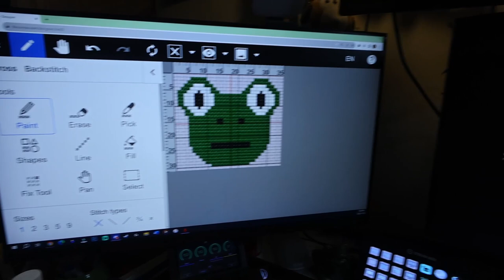crafting & chilling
Just a chill day with my discord community and getting stuff done.

Equipment:
Camera: Canon EOS M50
Mic: Rode Wireless Go
Tripod: Manfrotto MTPIXI-B PIXI Mini Tripod
Editing Software: Filmora